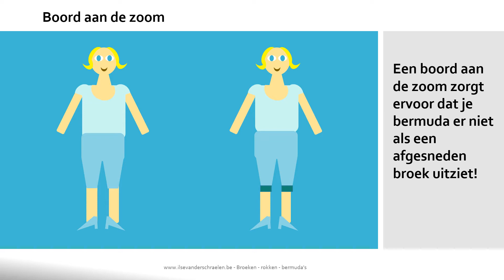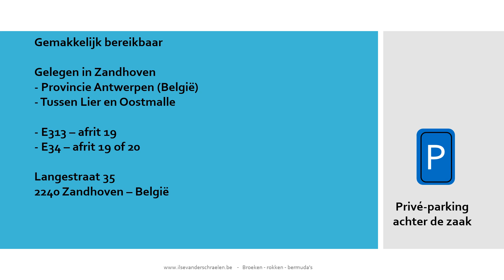Hoe draag je een bermuda? Waar let je op bij de aankoop van een bermuda? Volledige stijlgids!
Een bermuda is super leuk om dragen. Dat weet elke vrouw! Toch zijn er een aantal belangrijke stijltips waar je maar beter rekening mee houdt.
Je ziet ze in deze video!